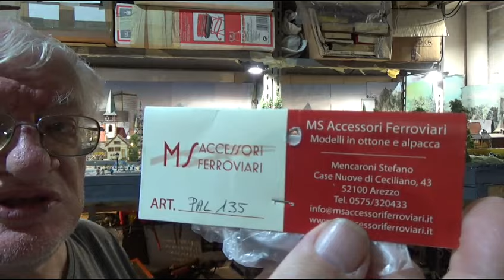Parliamo di pali e catenaria (PRIMA PARTE)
Acquisto pali e catenaria: quale marca pratica i prezzi migliori ?